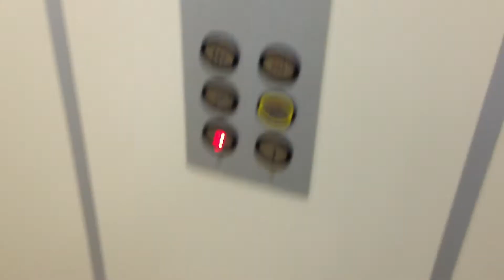bought car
showed car